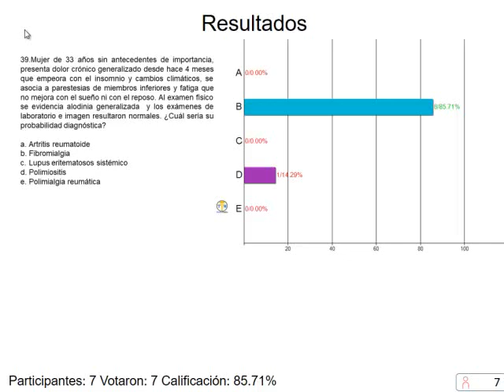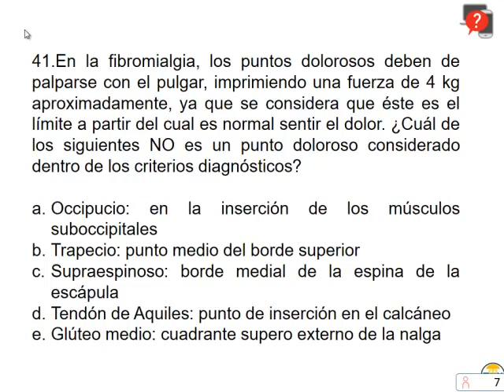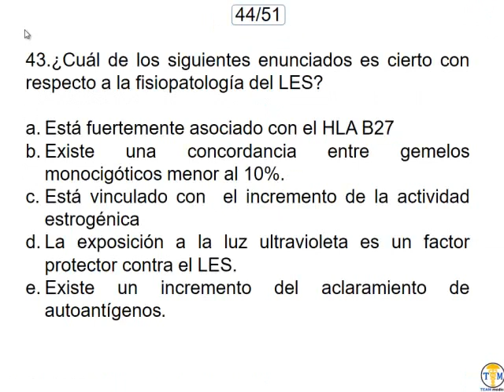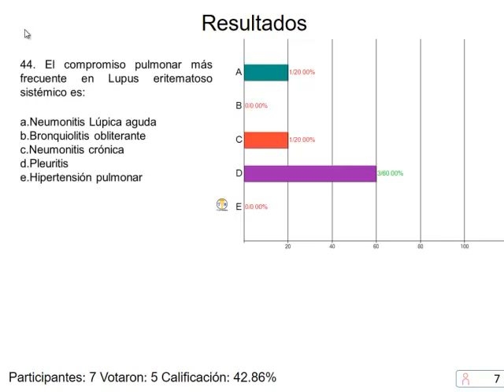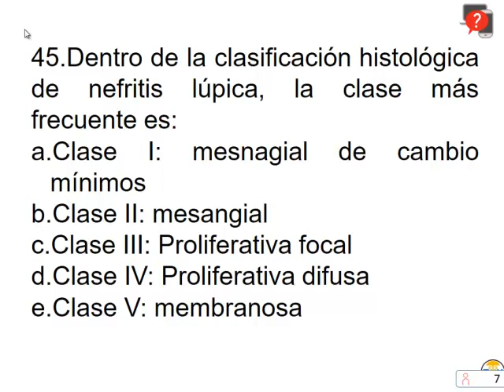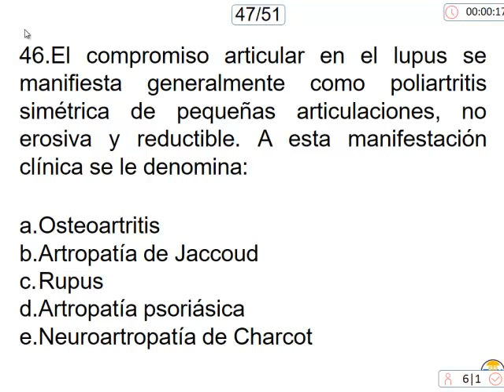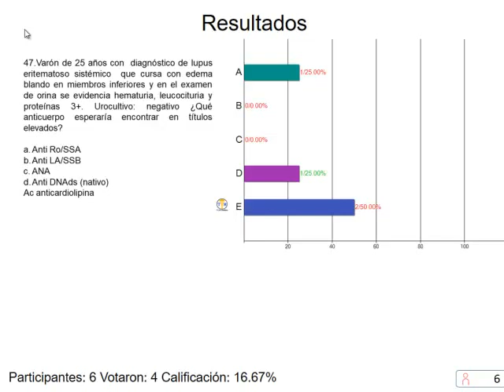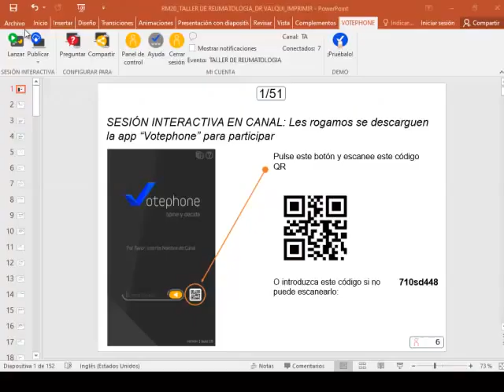Reumatologia - Video 4